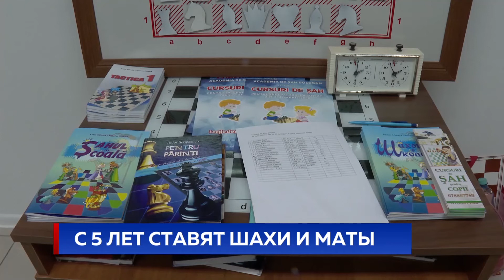С 5 лет ставят шахи и маты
Международный день шахмат отмечают сегодня во всем мире, в том числе в Молдове. В честь праздника в Кишиневе организовали турнир среди маленьких шахматистов. Некоторые участники всего несколько месяцев назад стали учиться играть, но уже показывают хорошие результаты. В турнире сегодня приняли участие и три девочки.